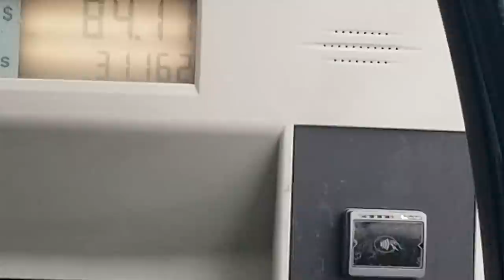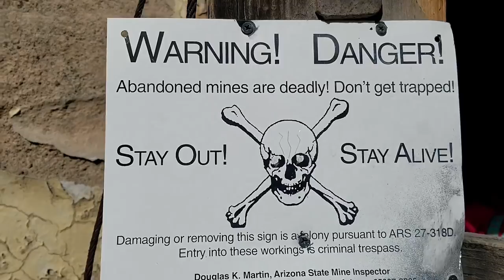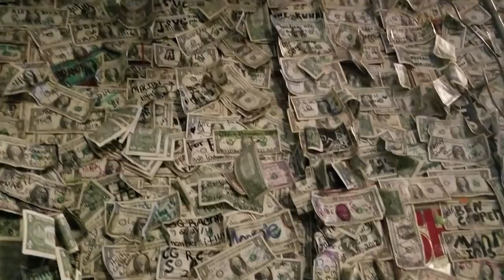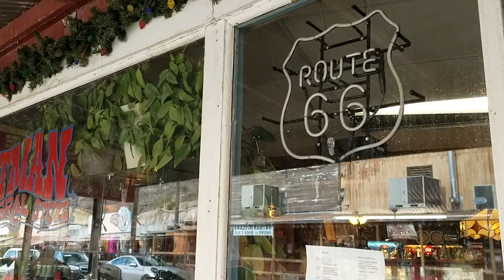A Sneaky Fudge Thief, Burros In The Streets, Oatman Az. Full-Time RV Living And Travel Vlog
*Intro music: : Eldar Kedem - Present Moment - You and Me

*Camper: 2004 Lance 1025 Lite
*Cameras:  Samsung Galaxy S8+ and Fuji XP
*Editing Software: Flimora
Computer: ASUS I7 7th Gen.

 If you would like to drop us a hello that would be great and we would love to here from you, but please note that because we have had a few individual that have different agendas than the norm,  we will no longer reply to questions that ask about personal information such as: finances, health, health insurance carrier, age, travel expenses, savings, 401k, life insurance company...